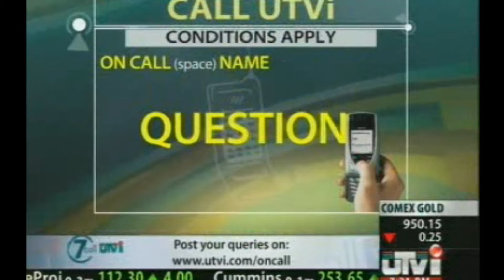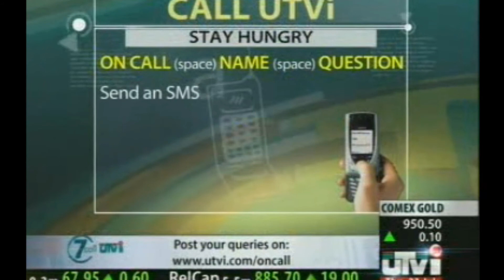Mobile Phones Related Problems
This Discussion is about all mobile phones related problem prepaid connection - (Call Charges, Unwanted VAS, Call Drop Problem) with Prof.S.R.Khanna from National Consumer Helpline